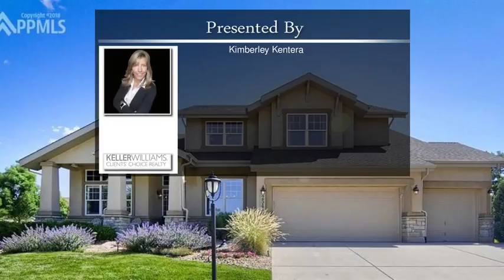2544 Willow Glen Dr, Colorado Springs CO 80920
2544 Willow Glen Dr,  Colorado Springs CO 80920

This beautiful home is in the prestigious Pine Creek Golf Course Community. With 6 bedrooms,office,5.5 baths and a 3-car garage,this home is an entertainer's dream. The open,bright floor plan has lots of natural sunlight and is located in the sought-after Academy District 20. The home boasts a large covered front porch that faces Pikes Peak,a built-in stereo sound system throughout the home,a stamped backyard patio with gas fire pit and a basketball court. The Formal Dining Room has an adjoining built in Butler's Pantry and a built in Desk in the hallway next to the Kitchen. The Master Bedroom and Bathroom are located on the Main Floor with a separate toilet room and linen closet. The second level has a separate air conditioner,3 additional bedrooms and 2 full baths. The finished basement has a Wet Bar with dishwasher and microwave and a built in Entertainment Center with a 55" TV. The home has a terrific lawn with sidewalks in a CUL-DE-SAC. New roof (October 2016),2 Air Conditioners,Humidifier,Wood floors throughout main level.